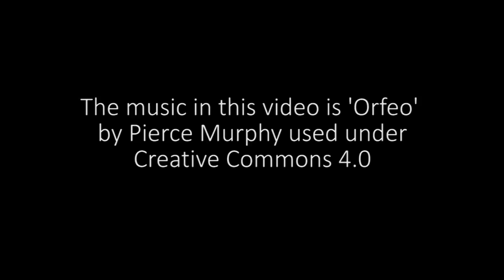Choosing an Oxford college - advice from undergraduates at St Edmund Hall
Tips from students at St Edmund Hall (Teddy Hall) on how to choose a college when applying to the University of Oxford